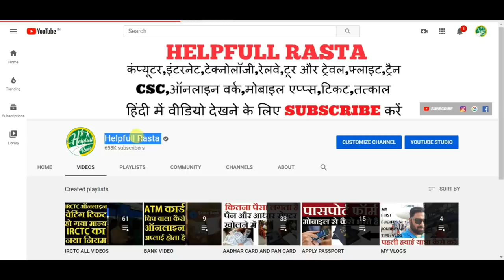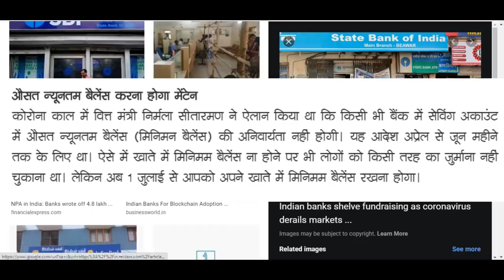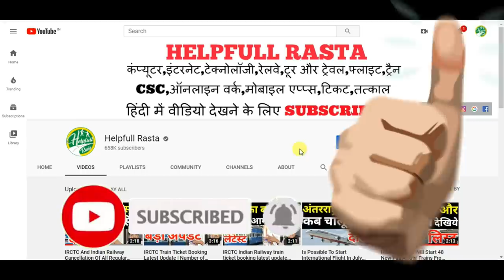New Rules After 1 July In Banking,Cash Withdrawal From ATMs Will Have To Be Charged,Minimum Balance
HELLO AND WELCOME FRIENDS HELPFULL RASTA CHANNEL ME APKA BAHOT BAHOT SWAGAT KARTA HU DOSTO AAJ MAI APKO BATAUNGA KI SABHI BANK KE NIYAM 1 JULY 2020 KE BAAD SE BADAL
JAYGA KYUKI VIRUS KI WAJAH SE BANKING ME CHHUT DE GAYI THI WO AB 3 MAHINE BAAD KHATAM KI JA RAHI HAI AISE ME PUNJAB BANK ME INTREST RATE KAM KAR DIYA GAYA HAI AUR ABHI BANKS KE ATM SE PAISE NIKALNE PAR JO CHRGE LAGTA THA AB 1 JULY SE WO BHI LAGNE LAGEGA AUR 1 JULY SE MINIMUM BALNCE WALA BHI RULE FIR SE START KAR DIYA GAYA HAI SABHI SAVING BANKS ME AB APKO MINIMUM BALANCE RAKHNA ZARURI HOGA OK DOSTO IS VIDEO ME AGAR KUCH NA SAMJH AYA HO TO AAP COMMENT ME JA KAR PUCH SAKTE HAI AUR VIDEO KO LIKE KAREN AUR HELPFULL RASTA KO SUBSCRIBE ZARUR KARE THANK YOU FOR WATCHING.

New Rules After 1 July In Banking,Cash Withdrawal From ATMs Will Have To Be Charged,Minimum Account Balance

@@@@@@@@@@@HELPFULL RASTA@@@@@@@@@@@